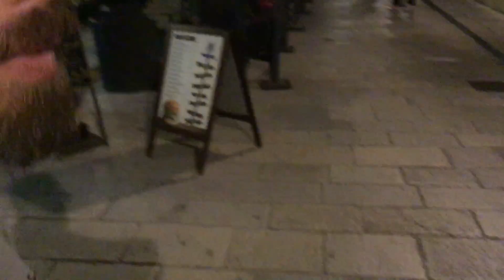September 17, 2019